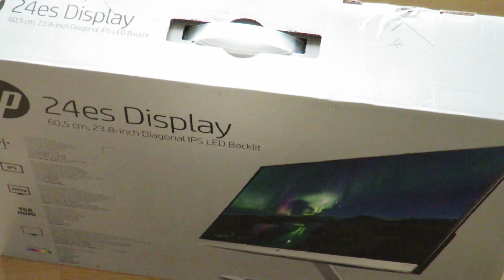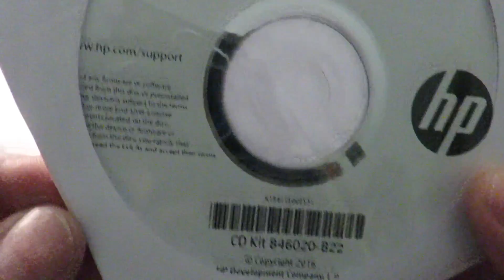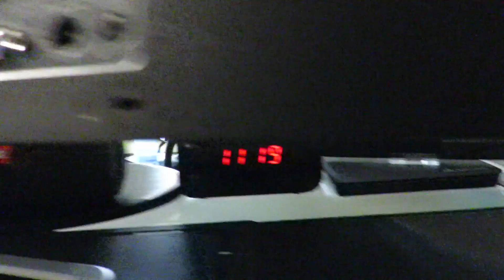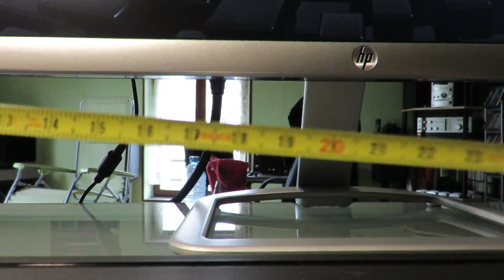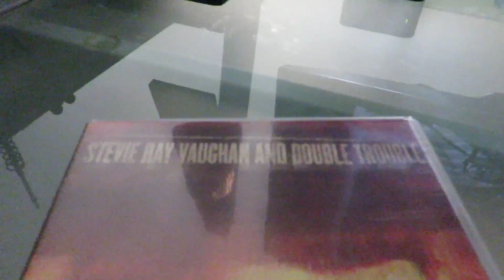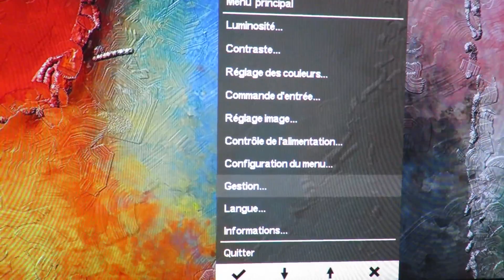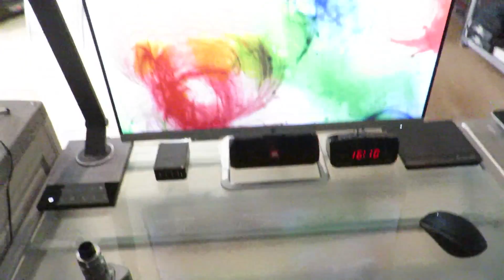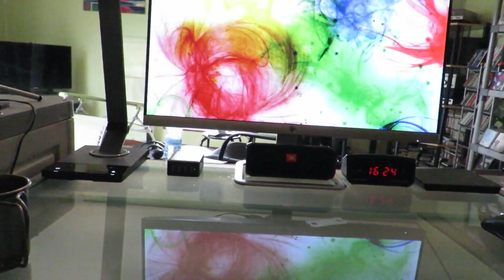HP 24ES Full HD IPS 24" Slim Monitor : Unboxing & Installation & Setup Rationalized Wiring !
Oui, une personne n'avait critiqué pour le paquet de câbles qui pendouillait derrière ma table informatique. J'ai réagi. Dans un premier temps, je pensais toronner avec des bandes Velcro puis je me suis ravisé en utilisant des serre-câbles en plastique très discrets.
Finalement, mon installation est désormais très propre, rien ne dépasse plus ! :)
Le seul problème en cas de mobilité, donc avec l’ordinateur portable, est son alimentation qui ne sera pas facilement enlevable. J'ai donc décidé de m'en acheter une autre. Toujours en cas de mobilité, l'alimentation de l'appareil photo (j'ai un autre câble d'alimentation), l'enceinte, le centrale USB de chargement (j'en ai une autre), la caméra (j'en ai une autre), etc., pas de problème. L'écran LG que j'ai déposé sera emporté dans son carton qui contient l'alimentation, le câble HDMI et une horloge.
Alors cet écran à 170 € ?
Les points positifs :
- joli, stylé, bords et tranches très minces,
- pied métallique solide donnant une grande stabilité à l'écran avec possibilité de rangement d'objets ou d'appareils et passages de câble au niveau de l'arrière de la base du pied,
- inclinable en profondeur (avant et arrière),
- sympa la petite diode blanche au niveau du connecteur d'alimentation.
Les points négatifs :
- pas de dispositif de cache-câble et panneau de prises mal placé,

En veille, la diode blanche de fonctionnement devient jaune.
L'écran n'est pas très lumineux à 100 % de brillance et de contraste mais c'est une bonne chose pour les yeux; c'est largement suffisant.
Reste à faire : installer le logiciel fourni pour comprendre et parfaire mes réglages.
Attention aux caméras, de Logitech en l'occurrence, elles tiennent assez mal sur des bords de faible épaisseur.